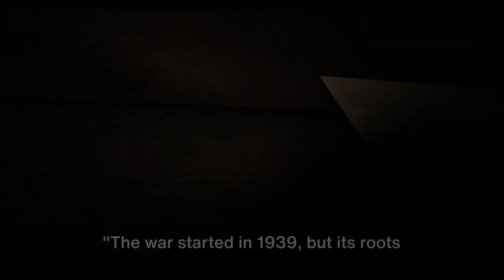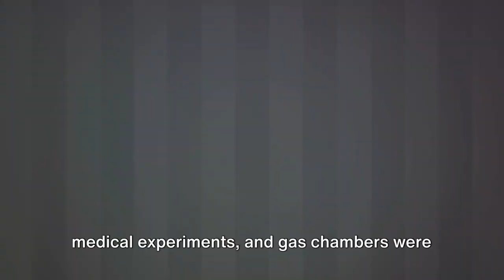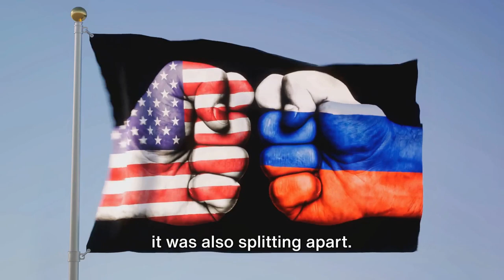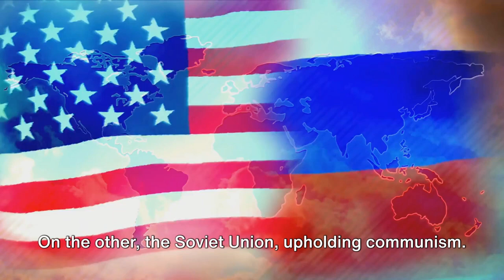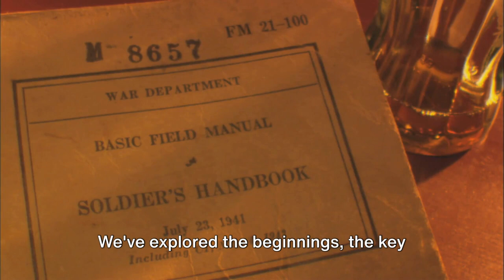World War II: A Gritty Chronicle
In this stirring video, we embark on a captivating journey through the turbulence of World War II. Join us as we delve deep into the history, uncovering real footages and sharing a gripping narrative that brings the past to life. From the historic battles to the remarkable stories of heroism, this video is a must-watch for history enthusiasts and those seeking to gain a better understanding of this pivotal time in our world's history. Prepare to be moved, inspired, and enlightened.

OUTLINE:

00:00:00 The Provocative Question
00:00:31 The Beginning
00:02:43 The Allies and the Axis
00:05:07 Key Battles and Turning Points
00:08:05 The Holocaust
00:10:19 The End of the War
00:12:58 The Aftermath
00:15:18 The Conclusion